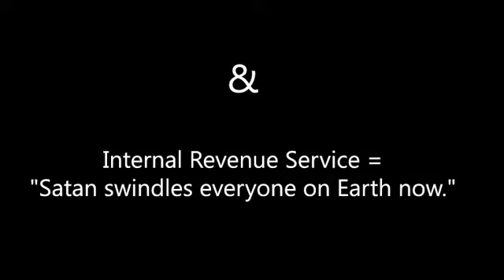Reverse Satanic Phrases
The following are examples of reverse speech.

It's differs from backmasking in that it is spoken, as opposed to digitally pre-reversed.

The sound clips in this video have not been altered in any way, only reversed. Feel free to reverse the audio yourselves to verify this.

Note:
The pronunciation has been altered slightly to make them clearer reverse, because it's difficult to enunciate clearly in both directions at once.